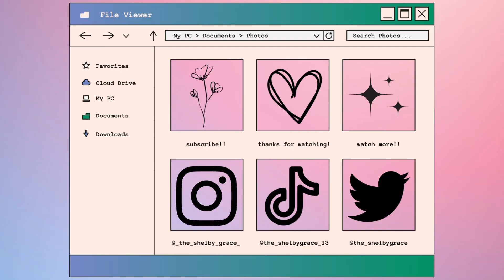everything they don't tell you about college ||college tips & advice on your first year + why UCF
Hi guys, long time no see. I wanted to make a video sharing some of my advice and experiences about your first year of college. I received a question on a video some time back asking me why I chose to go to UCF and decided to make a bigger video about it. Hope y'all enjoy! -sheb

edit: yes i know i spelt UCF wrong in that one clip lmao 😭😭